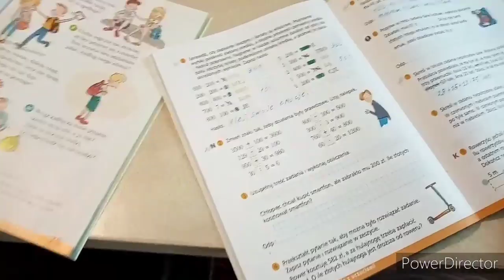ПОЛЬША. 👨‍🎓ЧТО ЗАДАЮТ В ПОЛЬСКОЙ ШКОЛЕ. ХОРОШИЕ НОВОСТИ👍🌞